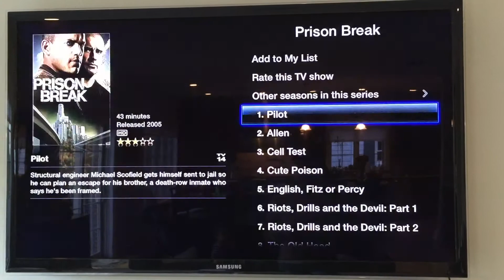Prison Break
description